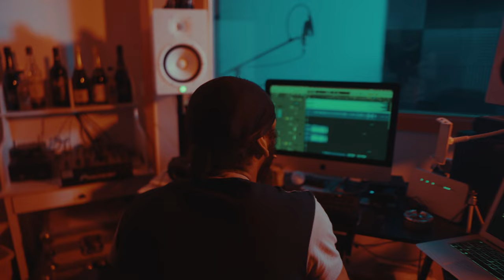Trxxy - Potions [Music Video] | P110